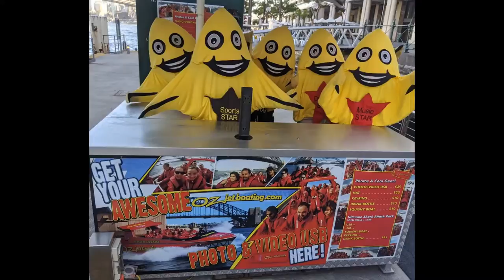Catch the STARS be on STARStv Oz Jet Boating Catch the STARS be on STARStv.com.au